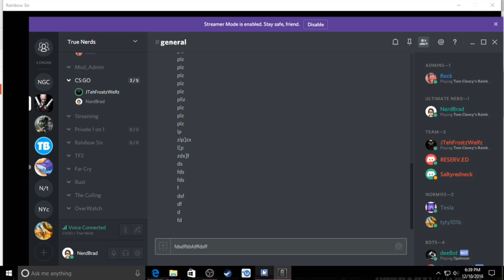QUICK GET THE HOSTAGE (2v2 With Friends) | Rainbow Six Siege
Sorry about how much a sound like and 8 year old xD

Kik: Nerd Brad
Uplay: NRD_Brad
Steam: Grandpa Mario